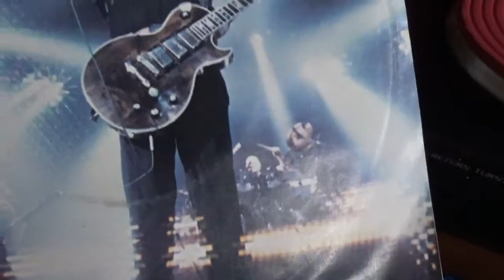april wine enough is enough 45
canadian talent  1982 went to number 7  on the chum chart in 1982 , stayed on the chart for 13 big weeks . a top thirty chart then .